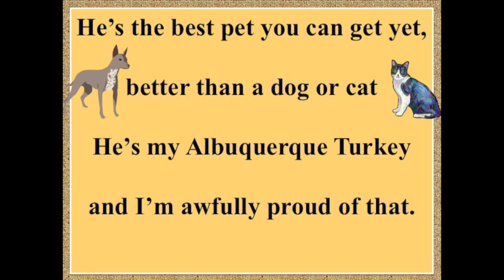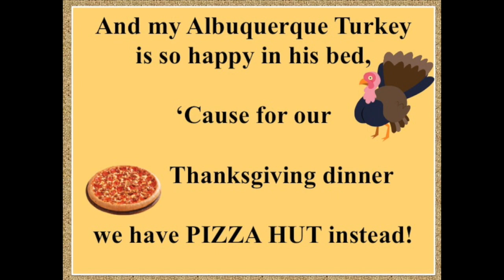Albuquerque Turkey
This video is about Albuquerque Turkey